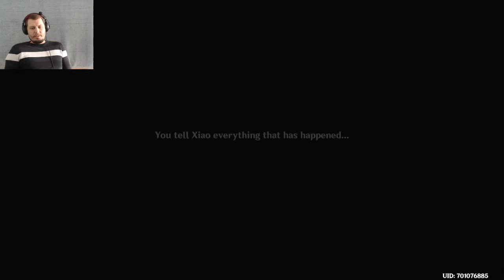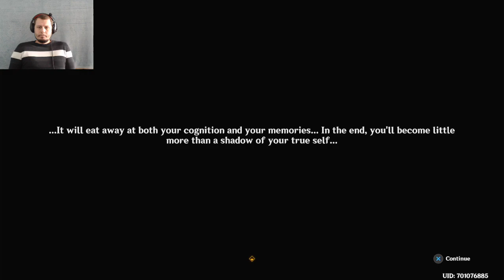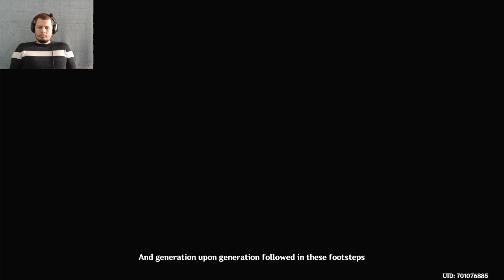Full Baizhu Story Quest - Lagenaria Act 1 | The Heart of Healing | Genshin Impact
In this video we follow Baizhu and others in to story quest about life, death, medicine and pain! Join me and lets see what can we learn about life!